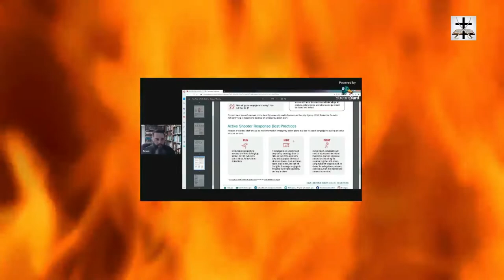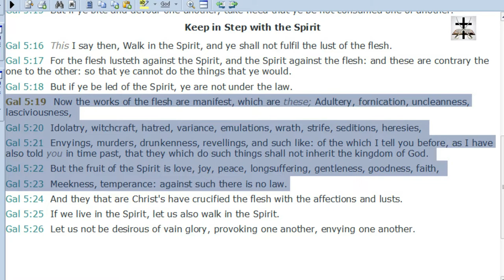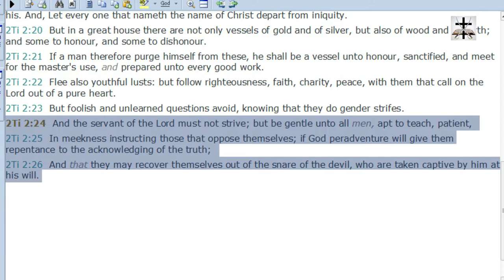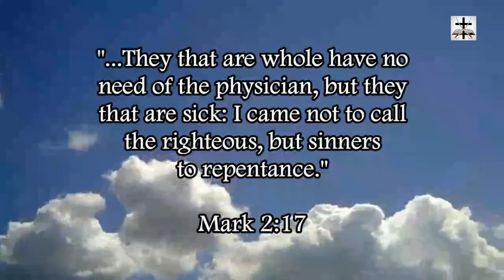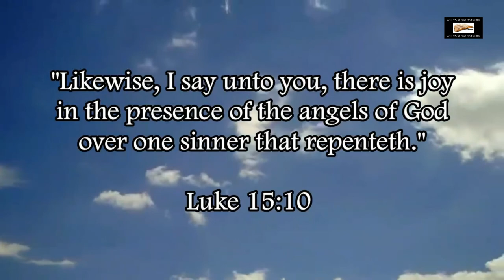Bryan Denlinger Lacks Fruit Of The Spirit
Exposing Bryan Denlinger’s lack of the fruit of the Spirit mentioned in Galatians 5:22-23.